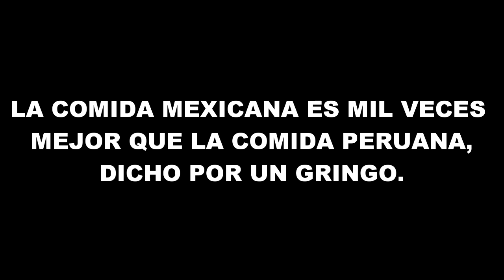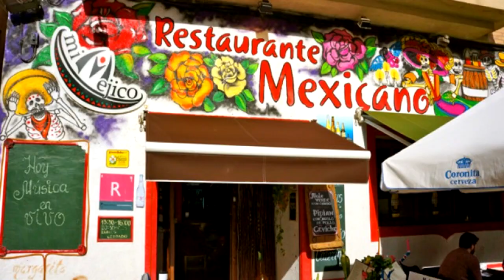LA COMIDA MEXICANA ES MIL VECES MEJOR QUE LA COMIDA PERUANA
La comida mexicana es mejor que la peruana, dicho por un gringo.